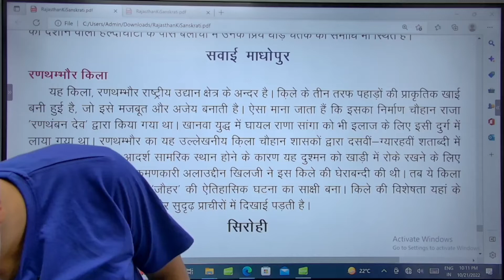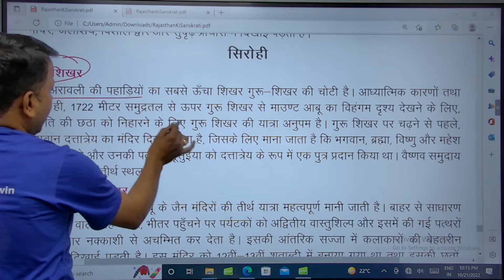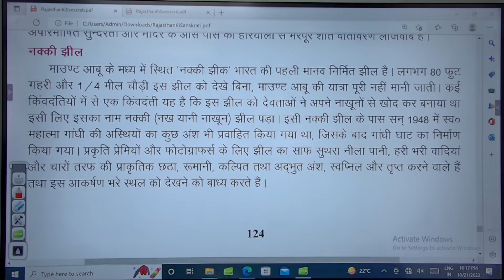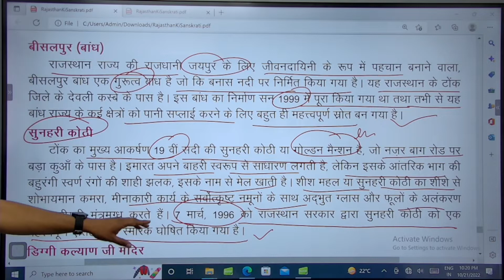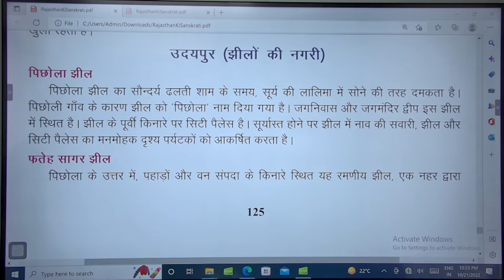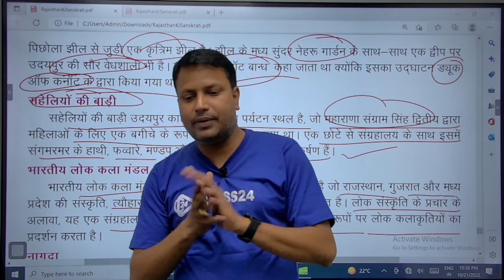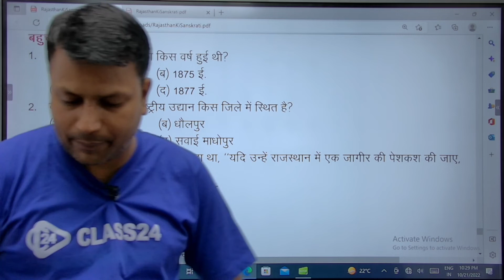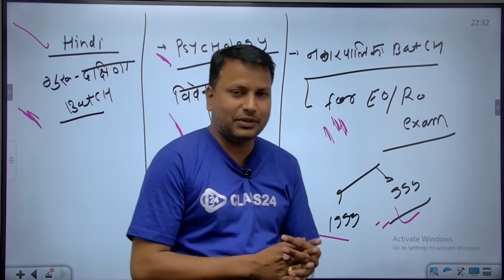REET Mains Exam 2022 | GK by Sanjay Sir | RBSE Class 10 SST Part 39 | Class24 Rajasthan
Call on  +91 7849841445 and take your REET, PTI, LDC preparations to the next level with Class24 आपणो राजस्थान. Your practice is more important to crack Rajasthan Govt Exams.

🚀🚀 Class24 आपणो राजस्थान Daily Live Classes New Schedule:

✿ REET 2022 Live Classes Schedule:-
👉 07:00 AM - Psychology by Sanjay Sharma Sir
👉 08:00 AM - Polity by Ankur Sir
👉 09:00 AM - Geography by Pradeep Sir
👉 11:00 AM - Maths by Umesh Sir
👉 12:00 PM - Science by Shivani Ma'am
👉 01:00 PM - RAJ GK by Sanjay Sir
👉 02:00 PM - Hindi by Ganesh Sir

✿ PTI Live Classes Schedule:-
👉 05:00 PM - Psychology Sanjay Sharma Sir
👉 06:00 PM - Geography by Pradeep Sir

✿ LDC Live Classes Schedule:-
👉 07:00 PM - RAJ GK by Sanjay sir
👉 08:00 PM - Hindi by Ganesh Sir
👉 09:00 PM - English by Harsh Sir
👉 10:00 PM - current affairs by Ankur Sir

Features:-
1. Daily Live classes
2. Daily Practice Quiz
3. Pdf Notes
4. Exam-Wise Live Tests
5. Online Test Series and much more.

Class24 आपणो राजस्थान Youtube Channel - The #1 Most Trusted and fully User-friendly Class24 app for REET, PTI, LDC exams. We offer a flawless online Test experience for your exams for FREE, we aim at providing the best preparation & learning environment with an end-to-end preparation model. We’ve introduced free mock tests Subject wise and Exam Wise.